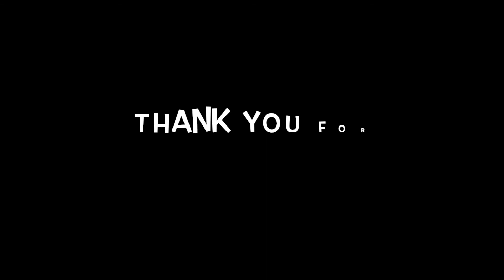Predicting the 2021 MLB season AWARD WINNERS!